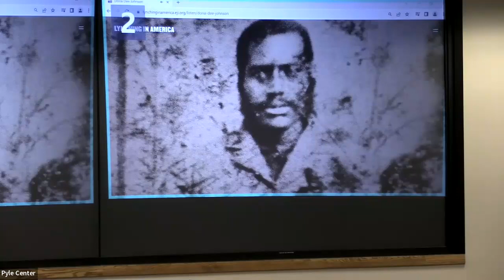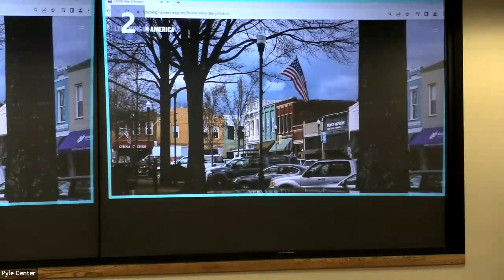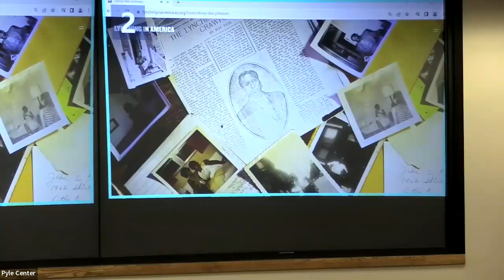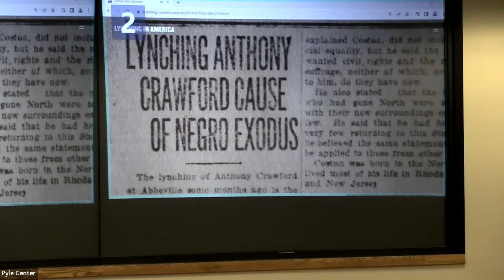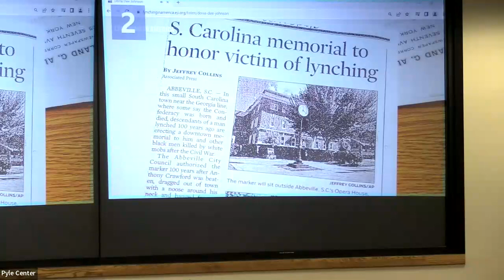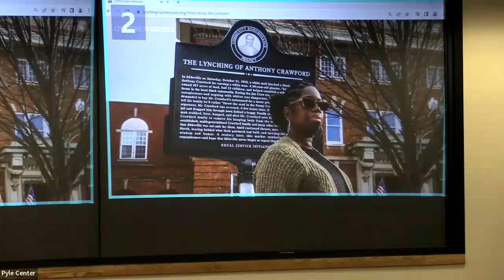2023 Doria Dee Johnson Lecture in History & Social Justice - Robin D.G. Kelley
“Harlem’s Emmett Till: The Short Life and Long Death of Walter Vandermeer.” Lecture by Dr. Robin D.G. Kelley on March 23, 2023.